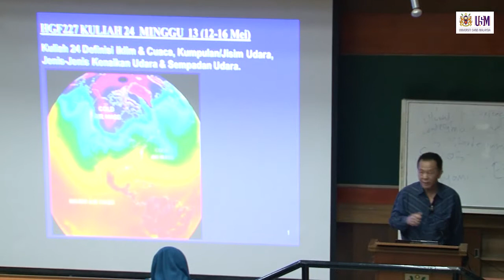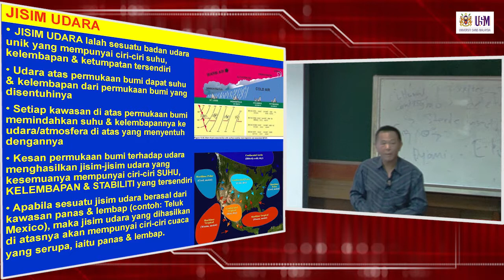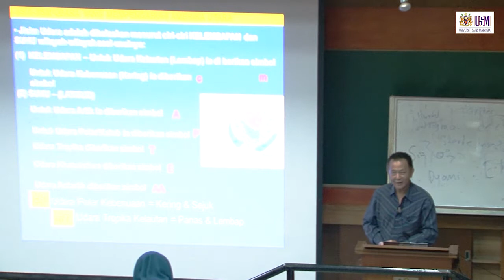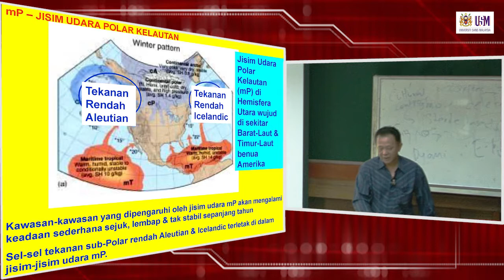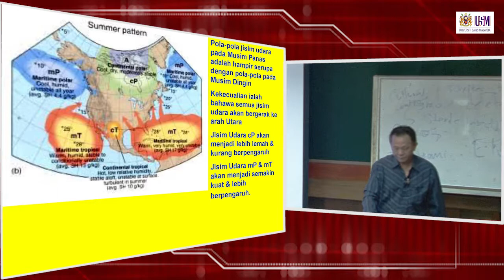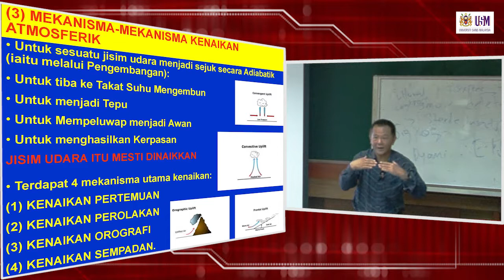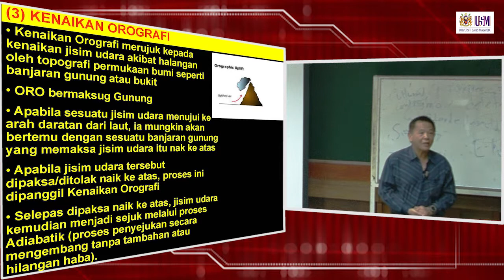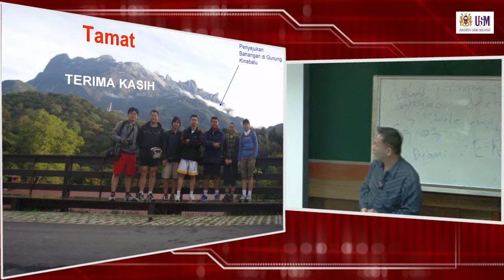HGF227 Kuliah 24: Definisi Iklim & Cuaca, Kumpulan/Jisim Udara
Kuliah 24: Definisi Iklim & Cuaca, Kumpulan/Jisim Udara, Jenis-jenis Kenaikan Udara dan Sempadan Udara